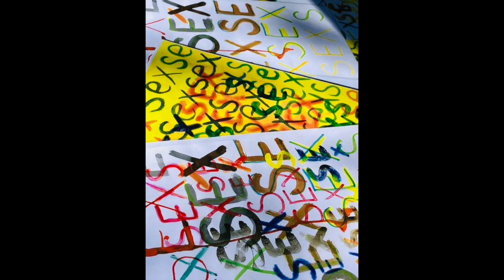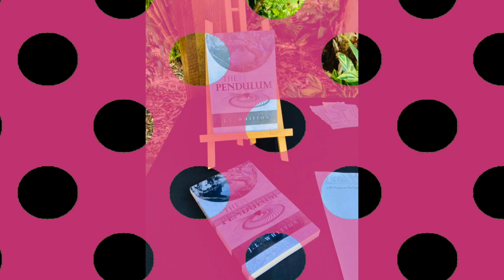Artists in the Garden goes pop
Artists in the Garden - September 3rd